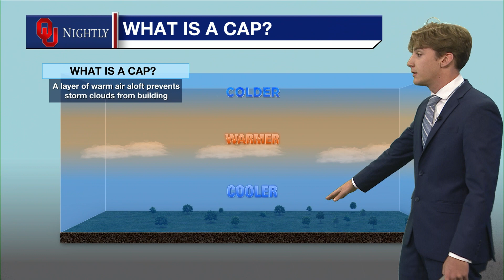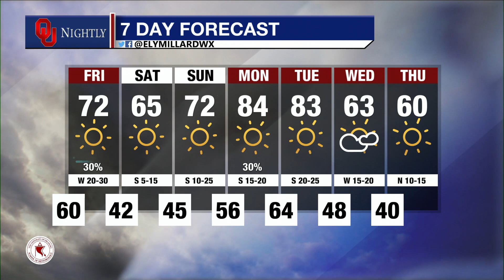Thursday Main Weather March 30, 2023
With Ely Millard